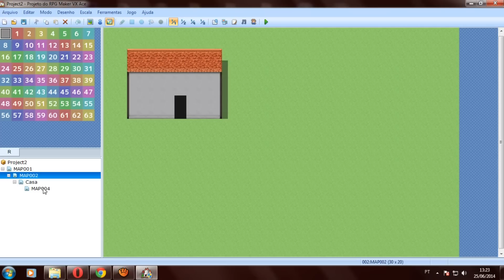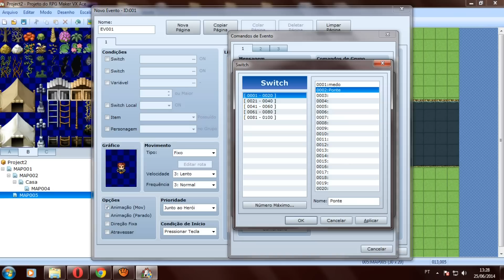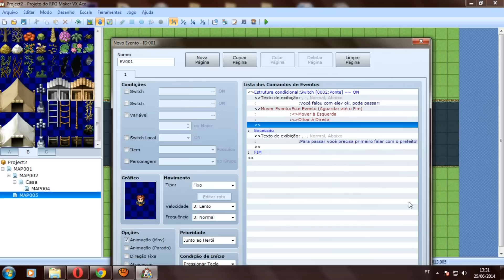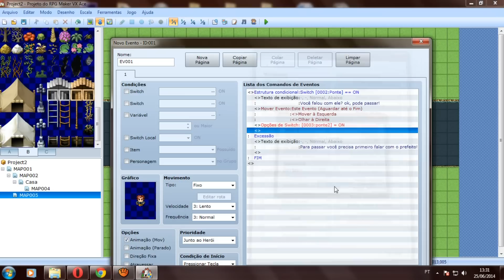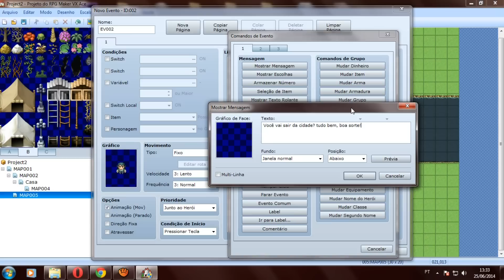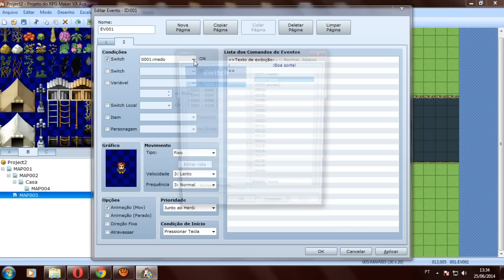Quest de falar com npc - RPG Maker VX Ace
Aprenda como criar uma quest na qual você só pode avançar apra outro mapa após falar com um npc.